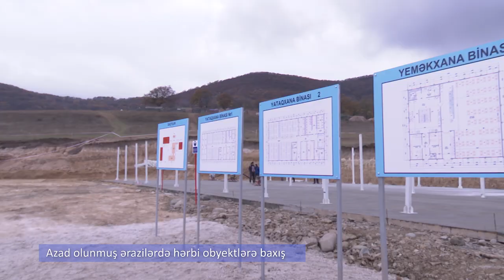Həftəlik icmal: ŞƏRHSİZ (17.10.2021 - 24.10.2021)